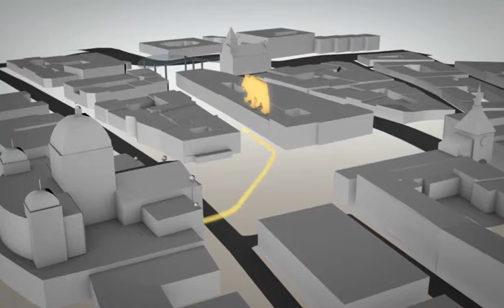Hotel Bären Bern: Ideale Lage mitten im Zentrum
Das Hotel Bären liegt unmittelbar am Bahnhof.